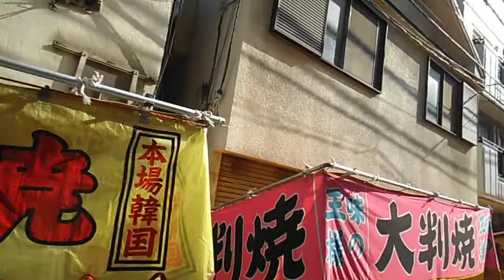DSCF6358宮前町商店街洲崎神社お祭りを歩いてみた20130616昼